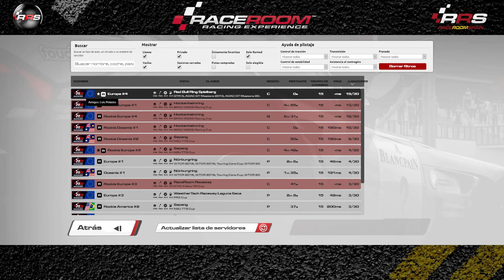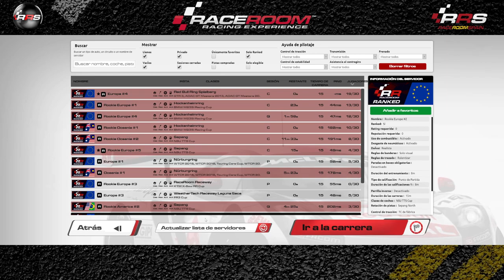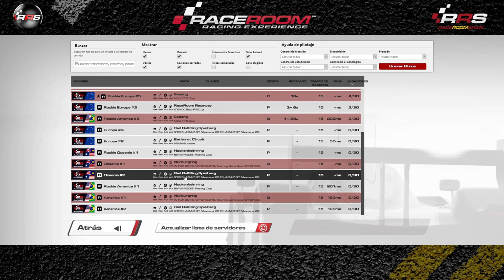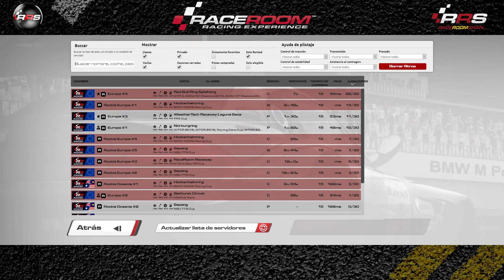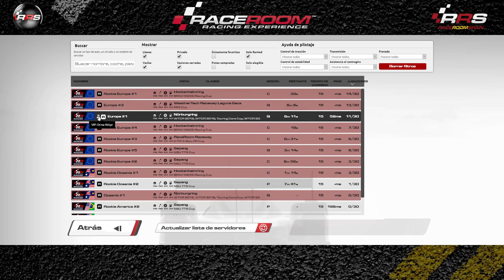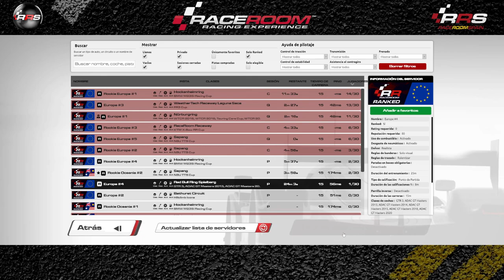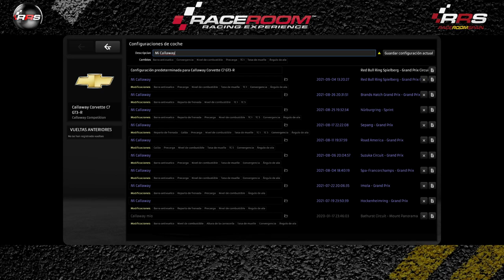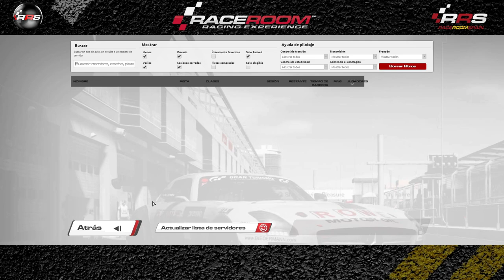Raceroom Racing Experience ▶️ Carreras Ranked 🔴🟠🟢 RRS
🎬 𝐑𝐄𝐓𝐑𝐀𝐍𝐒𝐌𝐈𝐒𝐈𝐎𝐍𝐄𝐒 🎬
Todas las carreras comentadas en Directo.

🗓️ 𝐂𝐀𝐋𝐄𝐍𝐃𝐀𝐑𝐈𝐎 🗓️
Competiciones, Campeonatos, Carreras y Eventos todos los días.

Relacionado: carreras ranked,ranked carreras,raceroom spain,RRS,onboard gameplay,ranked onboard,raceroom onboard,simracing ranked,onboard simracing,Ranked español,onboard raceroom,simracing onboard,onboard español,simracing gameplay,raceroom ranked,raceroom racing experience,raceroom gameplay,raceroom español,raceroom simracing,gameplay onboard,raceroom carreras,simracing raceroom,ranked raceroom,carreras raceroom,racing games,sim racing,Simracing español, raceroom gameplay, community, Freetoplay, Broadcast, Race, Championship, champ, champs, cars, competition, simulation, comunidad, gratis, Retransmisión, Carrera, Campeonato, Competicion, simulacion, simulador, coches, steam, pc, tv, 2019, 2020, gameplay, raceroom vr, raceroom store, raceroom steam, raceroom forum, raceroom racing experience mods, raceroom Spain, raceroom opiniones, raceroom vrp, raceroom competiciones, raceroom egameplayña, raceroom setups, raceroom racing, simracing, simracer, simracingsystem, raceroom gameplay, raceroom store, raceroom steam, raceroom mods, raceroom vr, raceroom forum, raceroom vrp, raceroom review, kwsuspensions, fia wtcr, porsche carrera cup, cupra. Coches y pistas: dtm 2016, dtm 2015, dtm 2014, dtm 2013, dtm 1992, adac, adac gt masters, silouettes series, audi tt cupup, audi tt vln, bmw 235i, formula, gtr-1, gtr-2, gtr-3, gtr-4, gt1, gt2, onboard, gtr4, group 4, group 5, group c, gto classics, hillclimb icons, touring classics, wtcc 2013, wtcc 2014, wtcc 2015, wtcc 2016, wtcc 2017, wtcr 2018, wtcr 2019, zonda r cup, formula raceroom, fr2, fr3 formula tattus, f4, p1, p2, nsu tts, ktm x-bow, GP, gran prix, Anderstorp Raceway, Autódromo Internacional do Algarve, Autodromo Nazionale di gameplay, Bathurst Circuit Mount Panorama, Brands Hatch Indy, Chang International, Circuit Park Zandvoort, Circuit Zolder, EuroSpeedway Lausitz Automobilsport, Falkenberg Motorbana, Macau, Hockenheimring, Hungaroring, Imola, Indianapolis Motor Speedway, Karlskoga Motorstadion, Lakeview Hillclimb, Mantorp Park, Mazda Laguna Seca, Mid Ohio, Moscow Raceway, Motorsport Arena Oschersleben, Nordschleife, Norisring, Nürburgring, Paul Ricard, RaceRoom Raceway, Red Bull Ring, Ring Knutstorp, Road America, Sachsenring, Salzburgring, Sepang, Shanghai, Silverstone, Slovakia Ring, Sonoma, gameplay-Francorchamps, Suzuka, Zhuhai, gameplay.